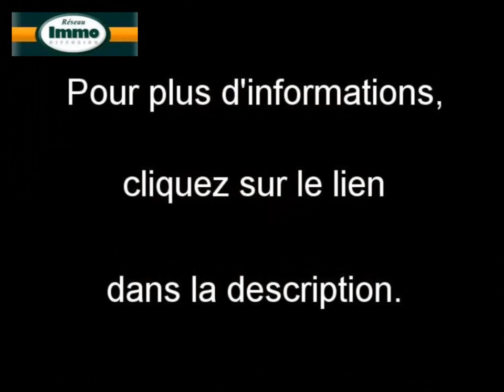Achat Vente Appartement Carnon Plage 34280 - 26 m2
Ce bien est proposé par Reseau Immo-Diffusion sur son site Internet

A vendre à  Carnon Plage  un appartement de 26 m2.
Annonce immobilière Dynimmo : Achat Vente Appartement  Carnon Plage  34280 Hérault